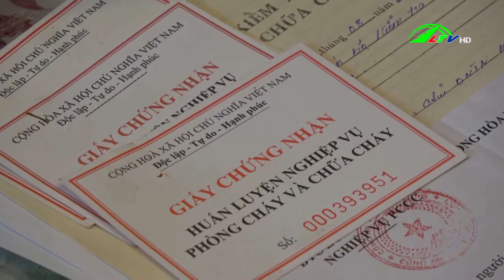Đảm bảo an toàn festival hoa Đà Lạt